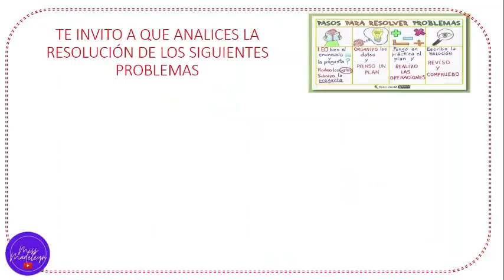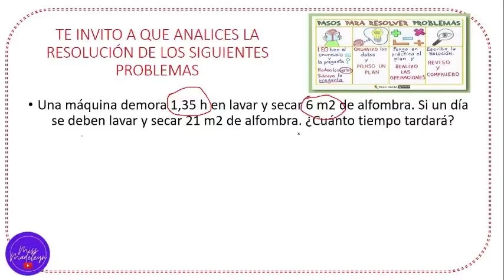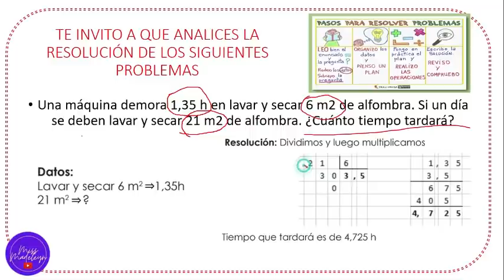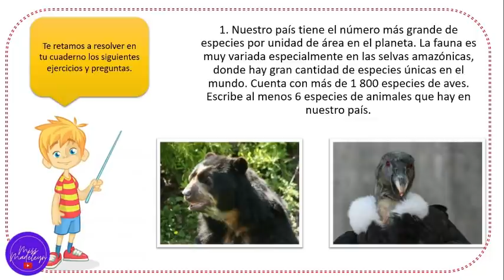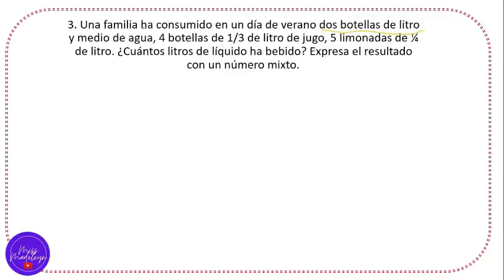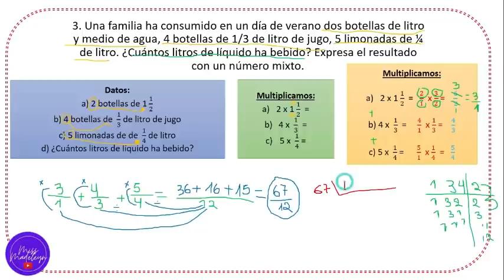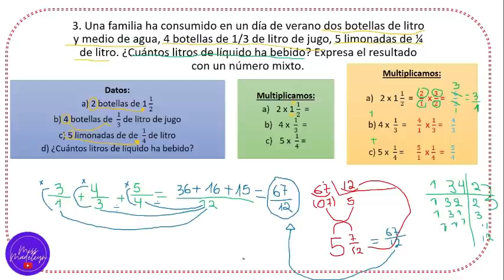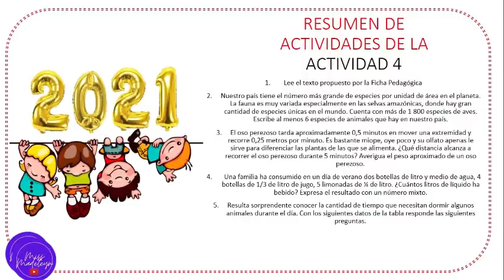🗣Semana 31🗣 MEDIA 5°,6° y 7° Actividad #4.Problemas con números naturales, decimales o fraccionarios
Espero que se encuentren muy bien. Les comparto el link en donde pueden descargar el PDF

Excelente día ! }